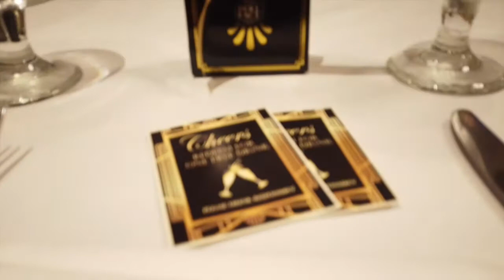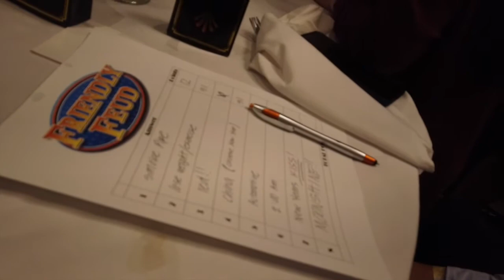VLOG 74: ROARING INTO 2020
Deej fixes Taylor's mom's car, go to Taylor's company party & sneak peak of some GK x NB merch